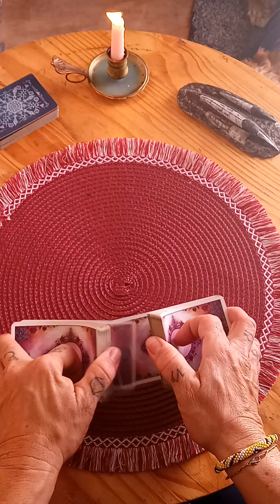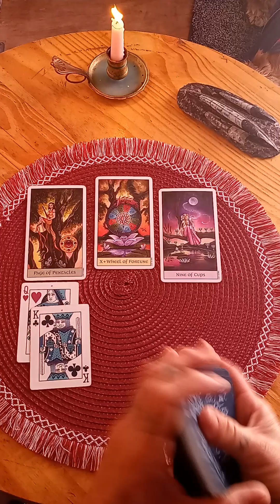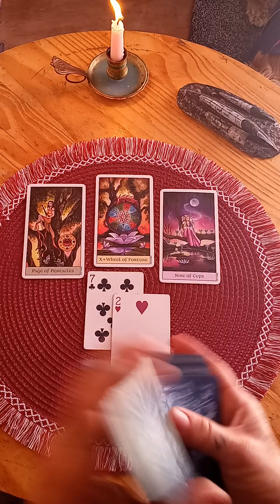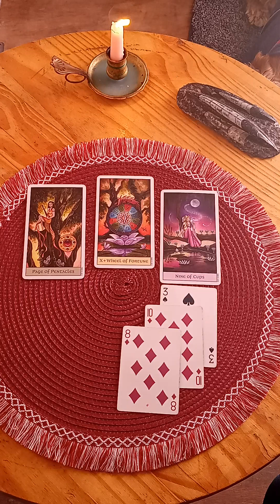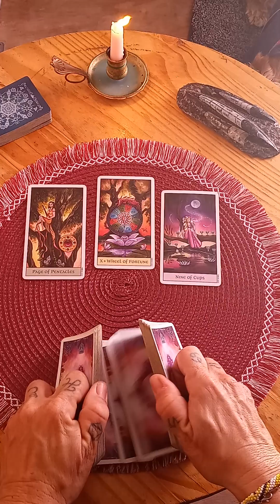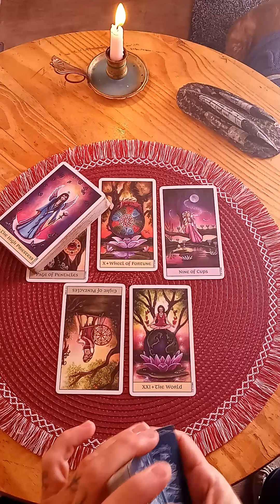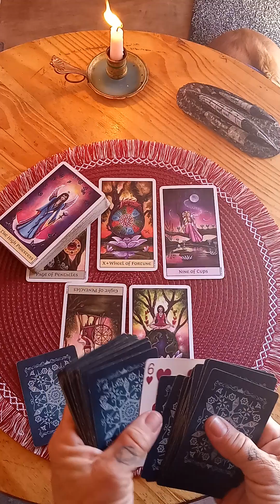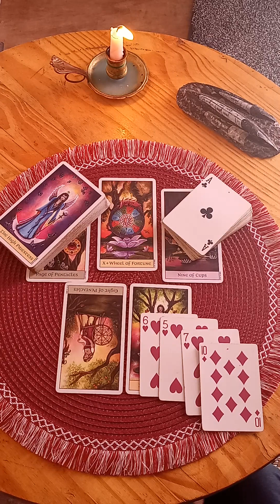♊January 2023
Mona
Kaleidoscope Dreams Tarot